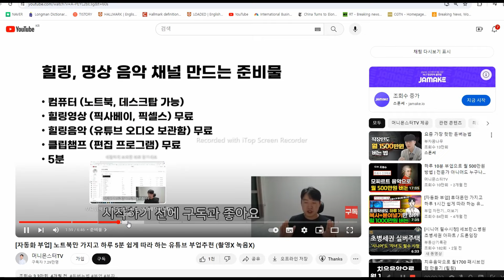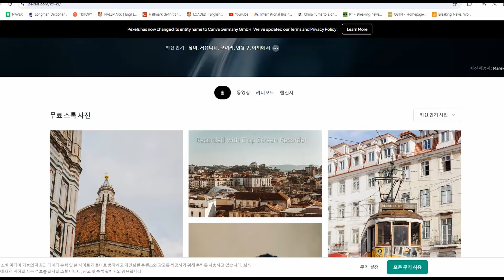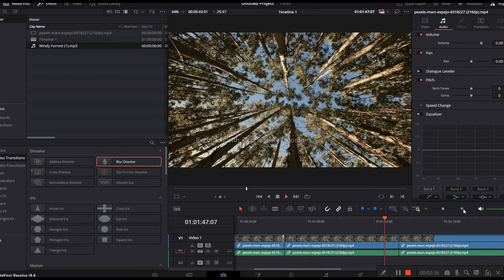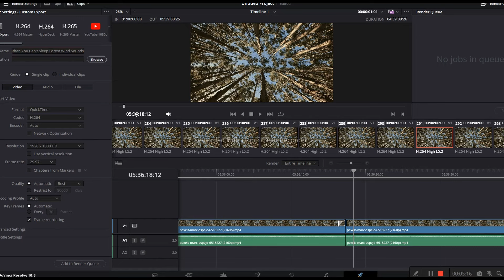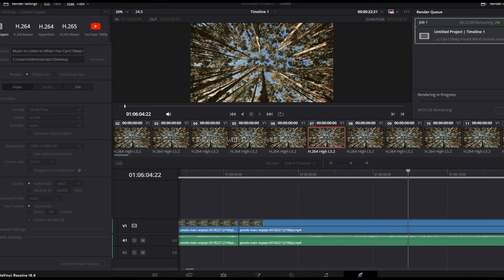하루 30분으로 월 천만원 버는 방법! 쉿!